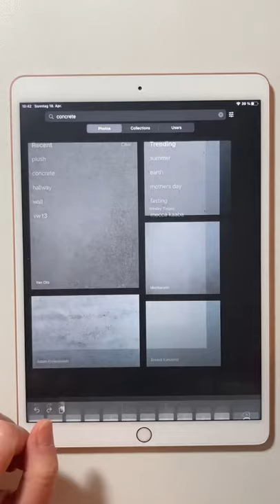Pinsel Procreate Tutorial - deutsch